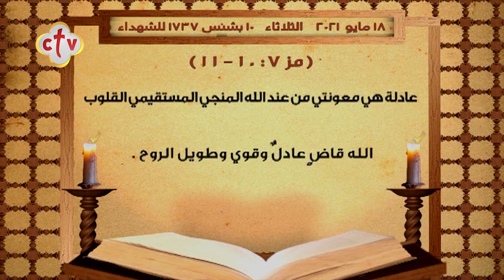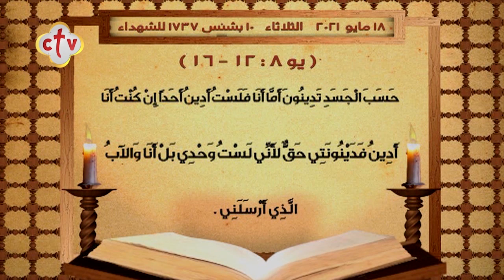إنجيل قُداس | يوم الثلاثاء 10 بشنس 1737 للشهداء | الموافق 18 مايو 2021 ميلادية